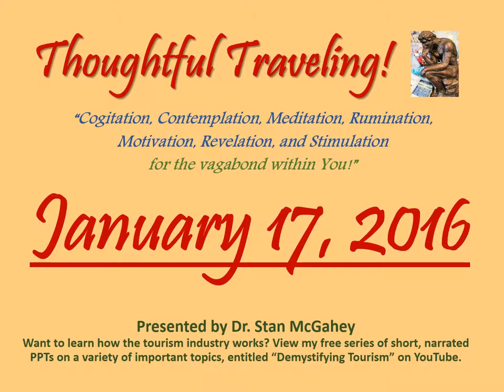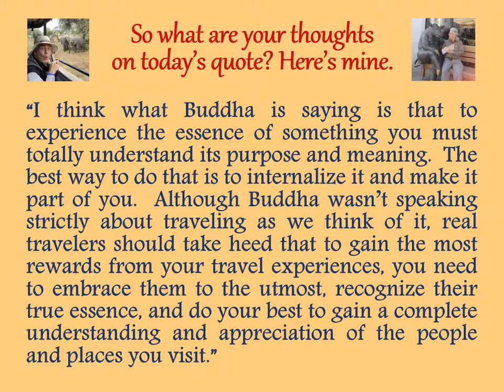"Thoughtful Traveling" ~ January 17, 2016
It’s by Buddha, who was born Siddhārtha Gautama in what is now Nepal in about the 5th century BC.   Although born a prince, he left his family and wealth behind to become an ascetic, wandering the land to attain “enlightenment” at which time he became the Buddha.

“You cannot travel the path until you have become the path itself.”

So what are your thoughts on today’s quote? Here’s mine:

 “I think what Buddha is saying is that to experience the essence of something you must totally understand its purpose and meaning.  The best way to do that is to internalize it and make it part of you.  Although Buddha wasn’t speaking strictly about traveling as we think of it, real travelers should take heed that to gain the most rewards from your travel experiences, you need to embrace them to the utmost, recognize their true essence, and do your best to gain a complete understanding and appreciation of the people and places you visit.”

January 1-31, 2016 (entries listed by date and source):
01 Seneca the Younger
02 Chinese Proverb
03 Democritus
04 Agnes Repplier
05 Paul Theroux
06 Ralph Waldo Emerson
07 Mark Twain
08 Zhuang Zhou
09 Albert Einstein
10 William Shakespeare
11 Ban Ki-moon
12 Turkish Proverb
13 Gertrude Stein
14 (Advertisement)
15 Carl Sandburg
16 Stan McGahey
17 Buddha
18 Michael Palin
19 Shunryu Suzuki
20 Ernest Hemingway
21 Kabir
22 Freya Stark
23 Johann Wolfgang von Goethe
24 Nils Kjaer
25 Ed Buryn
26 (Unknown)
27 Henry David Thoreau
28 Jan Myrdal
29 Louis L’Amour
30 William Hazlitt
31 Roy Goodman